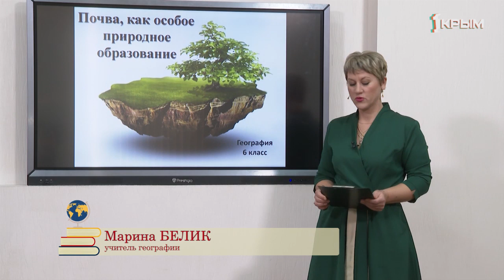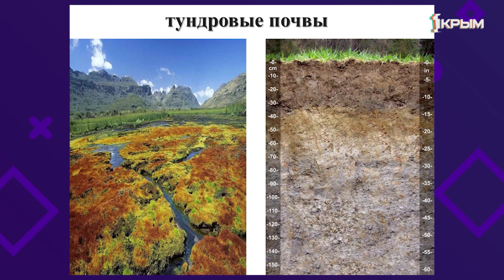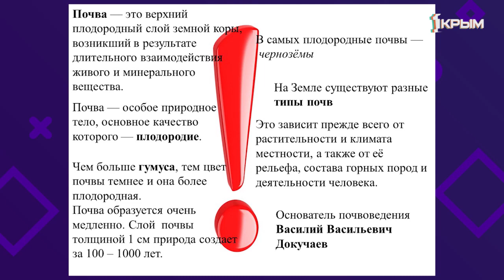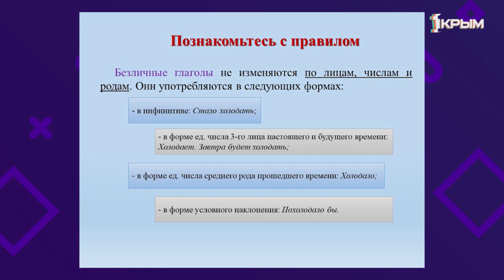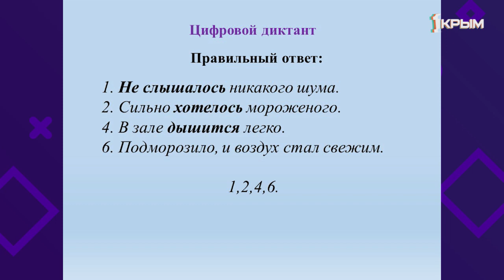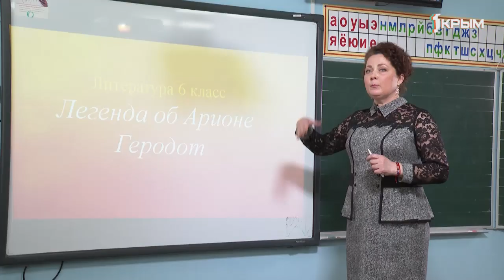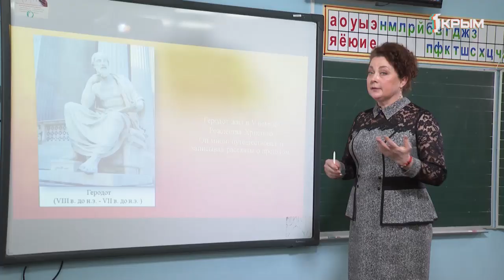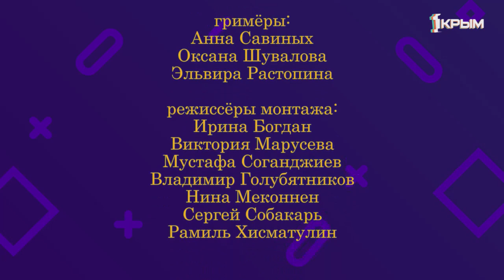Домашнее Задание. 6 класс: русский язык, география, литература. Выпуск от 8.04.2020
География. "Почва".

Русский язык. "Безличные глаголы".

Литература. "Геродот «Легенда об Арионе»".